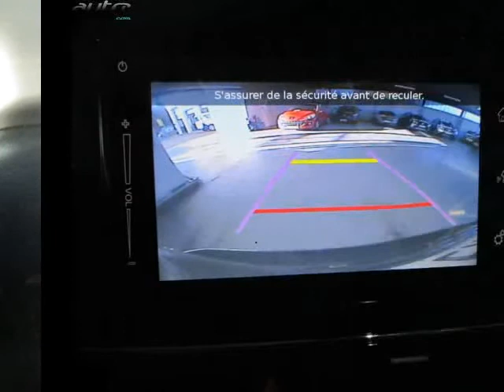Suzuki vitara occasion visible à Lannemezan présentée par Renault lannemezan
Cette Suzuki vitara occasion disponible à Lannemezan dans le 65 est mise en vente par Renault lannemezan - 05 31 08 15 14 - tous les détails sont